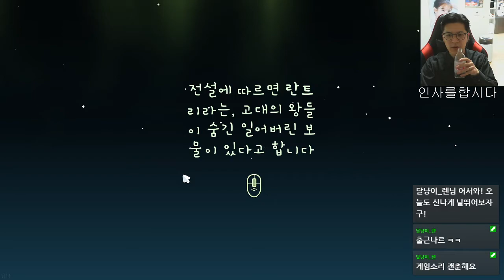[패스오브자이언트1화] 거인들의 보물을 찿아라!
스팀할인으로 즐겨보는 퍼즐게임
패스오브자이언트!